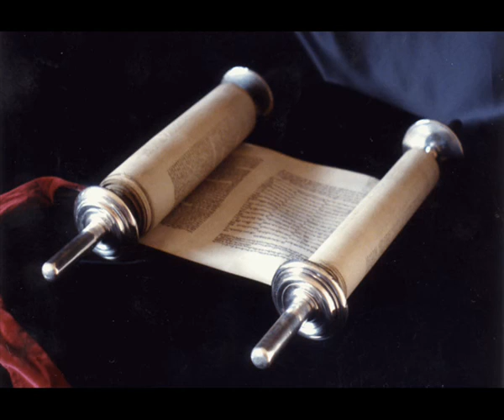Книга Премудрости Иисуса, сына Сирахова 18 глава Синодальный перевод